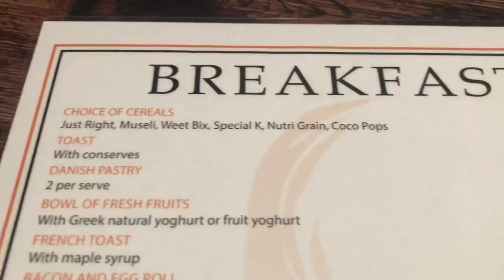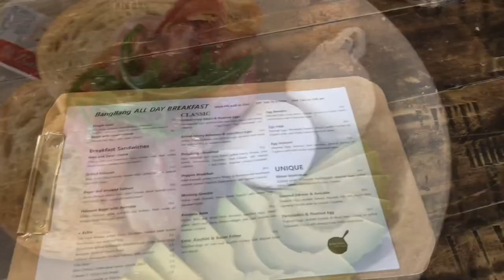BOXING IS BACK IN SOUTH AUSTRALIA (First show back for the year)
Music
“Good News”
Artist: Apashe